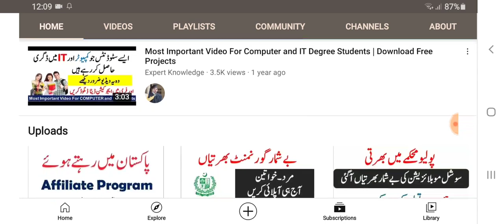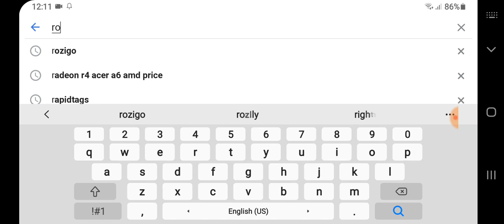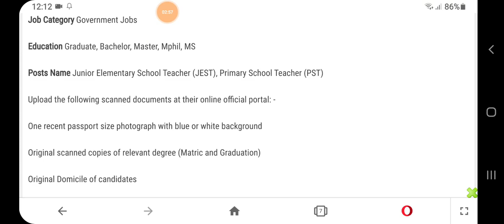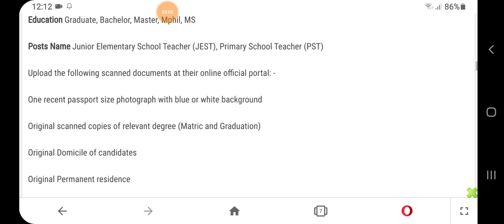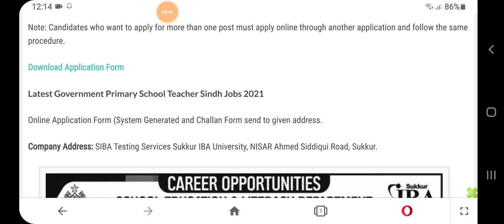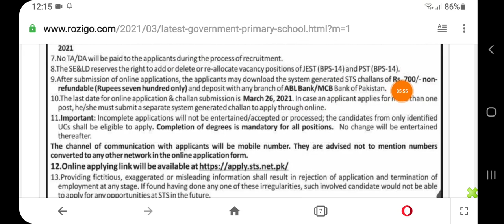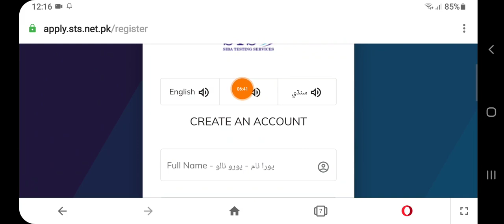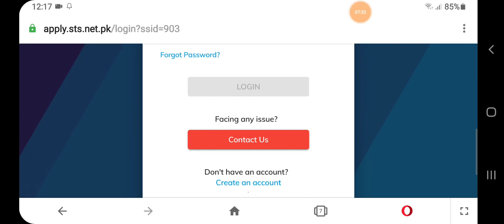Latest Government Primary School Teacher Jobs 2021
Latest Government Primary School Teacher Sindh Jobs 2021 The PST and JST Jobs in Sindh 2021 are announced positions having qualification of Graduate, Bachelor, Master, MS, Mphil can apply for the posts of Junior Elementary School Teacher (JEST), Primary School Teacher (PST) which published through Express Newspaper on dated 01-March-2021 and deadline to apply is 26-March-2021. It is therefore applied for School Teacher Jobs in Sindh March 2021 within time. Candidates male and female both can apply online by visiting the official website of STS

Job Location Sindh